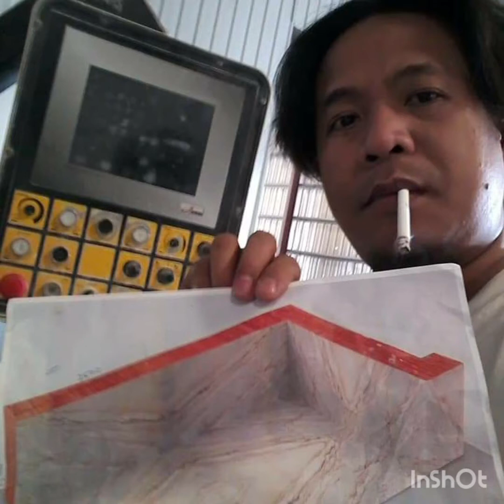MY WORK IN QATAR- CNC MACHINE OPERATOR- MARBLE AND GRANITE #09